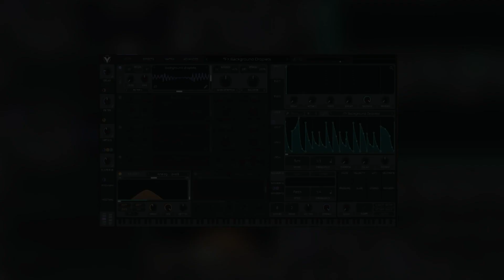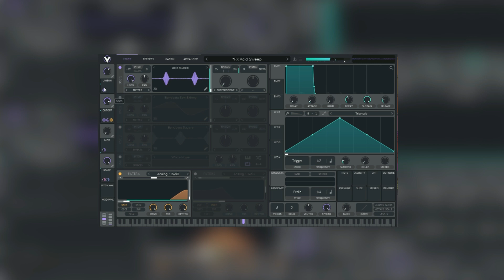AZARIT - PSYTRANCE Presets Pack for VITAL - PREVIEW -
AZARIT - Psytrance presets pack for Vital Wavetable Synthesizer

In this preview video is just some of presets but all sounds are in AZARIT pack

Sick Noise Instruments